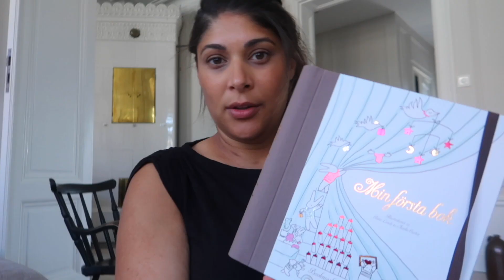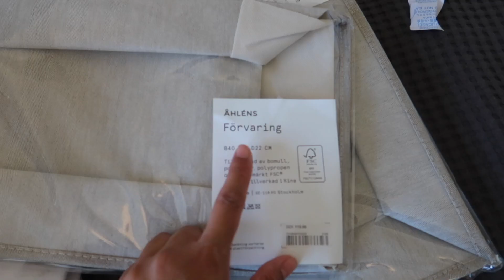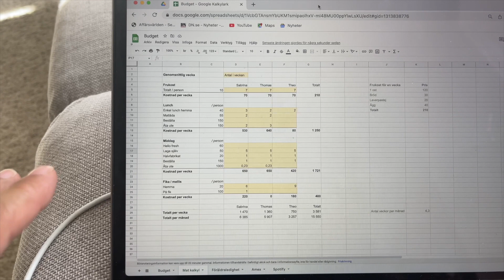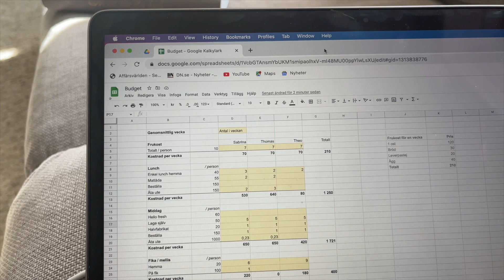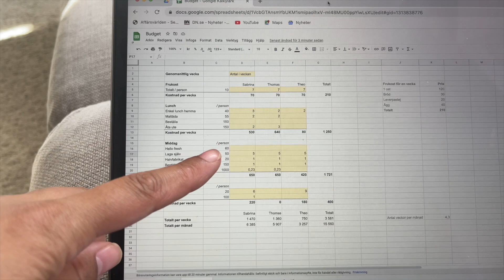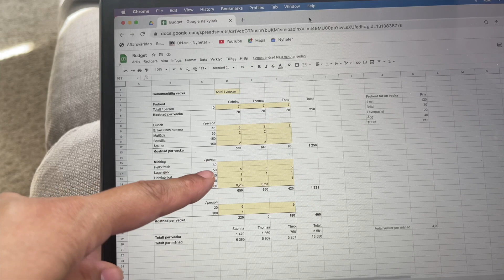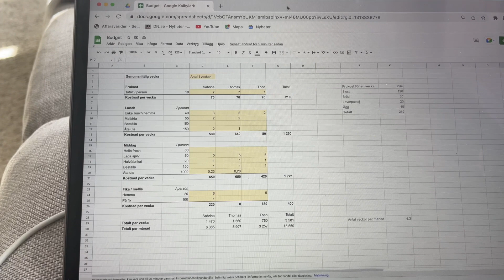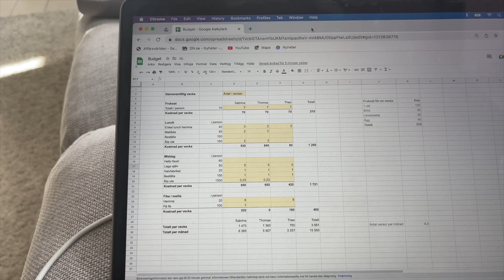Checkar av ToDo-listan | Matbudget, putsar fönster, baby prep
I dagens video får ni följa med när jag checkar av lite saker på min ToDo-lista. Jag är äntligen mammaledig och i väntan på bebis sysselsätter jag mig med att fixa lite saker i hemmet för bebis men också städning, fönsterputs och så tar jag tag i att räkna på vår budget och inser att vi spenderar så mycket pengar på mat! Berätta gärna om era matvanor och om ni också känner att ni spenderar för mycket på mat eller om ni har några tips på hur man kan komma ner i matkostnad!

OM MIG: 34 år gammal, bor i Stockholm, mamma till Theo (född sommaren 2019), väntar barn nr 2. Älskar inredning, organisering och en effektiv vardag!